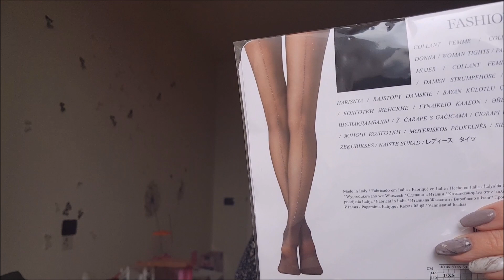Haul saldi invernali!!! ZARA , PROMEES, SISLEY , CANADIAN, BARCA, Foreo,